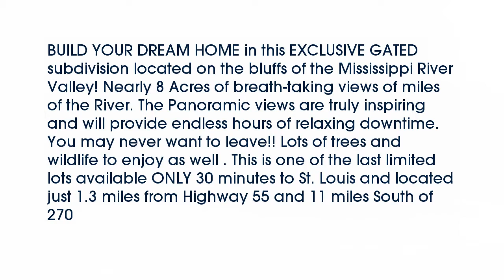Real estate for sale in - MLS# 16023902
63070
MLS# 16023902

BUILD YOUR DREAM HOME in this EXCLUSIVE GATED subdivision located on the bluffs of the Mississippi River Valley! Nearly 8 Acres of breath-taking views of miles of the River. The Panoramic views are truly inspiring and will provide endless hours of relaxing downtime. You may never want to leave!! Lots of trees and wildlife to enjoy as well . This is one of the last limited lots available ONLY 30 minutes to St. Louis and located just 1.3 miles from Highway 55 and 11 miles South of 270